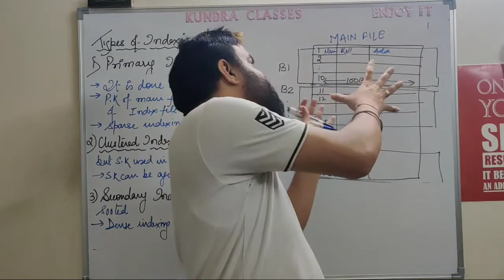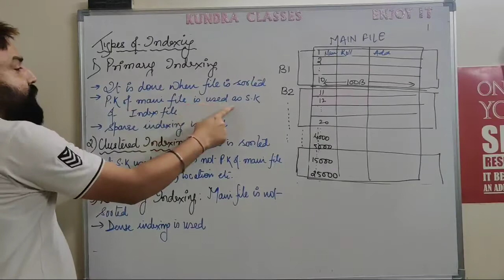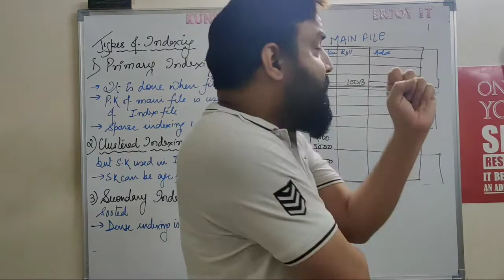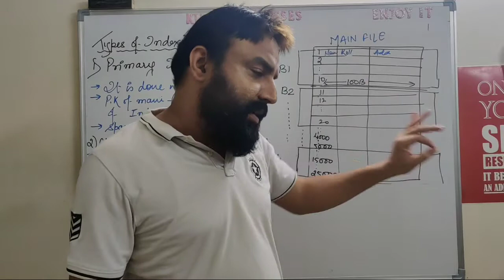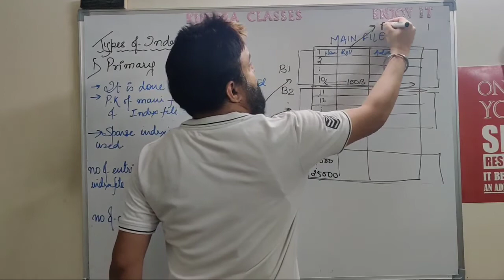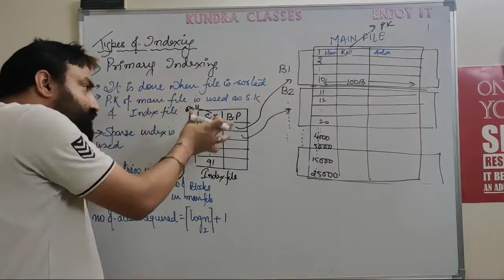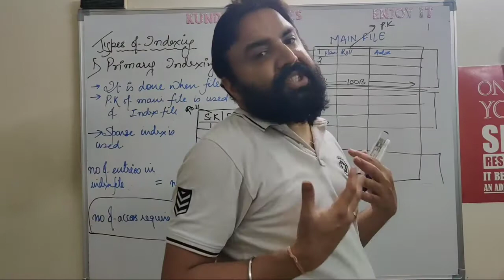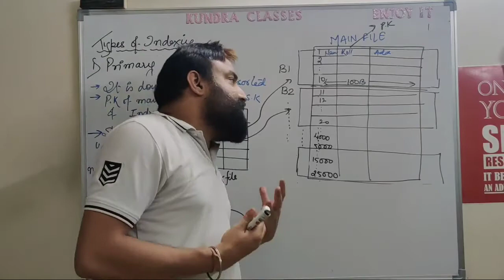2-Primary Indexing & Types of indexing ( primary, clustered and secondary)